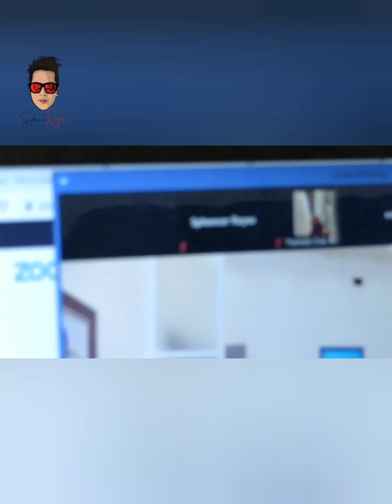TV guesting EAT BULAGA Bawal judgemental (airing 10 October 2020) by sphencer reyes